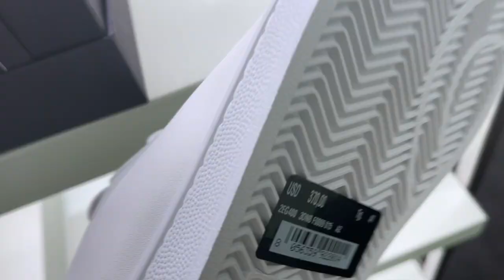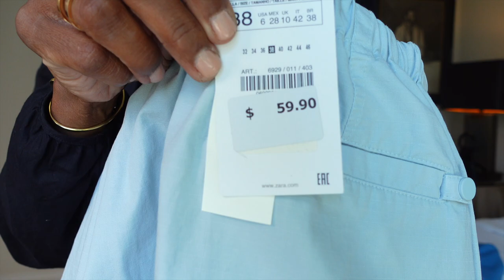Biggest Birthday Gift To Myself 2022.. Trip + Haul ( Chanel & Hermes)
The biggest & Boldest thing I ever got for my birthday this year. So happy with my purchases too from NYC & Woodbury Commons Designer Outlet.
Did you find the video an inspiration for something you are thinking of doing?
-Chanel Pony hair Dad Sandals
-Gucci Men Blazer- Outlet
-Loewe Pink Sweater
-Zara blue cargo pants
-Cream Blush by Westman Atelier